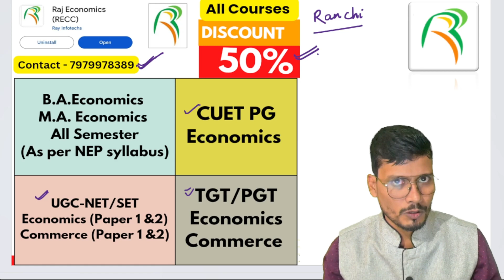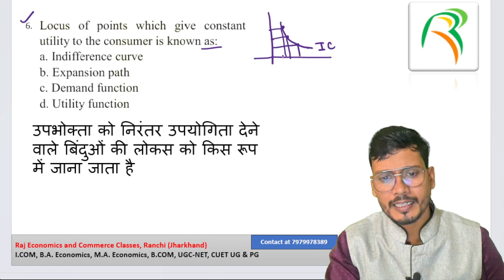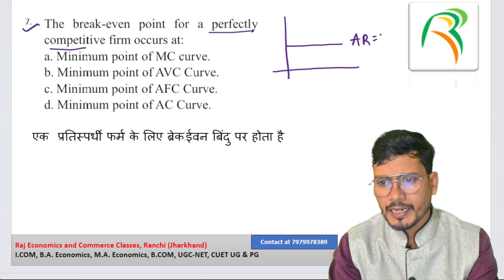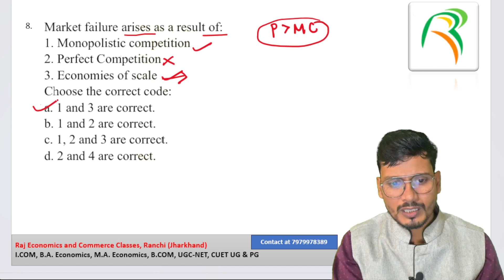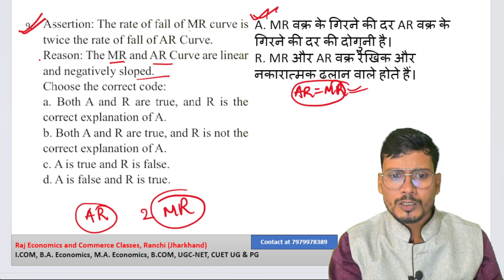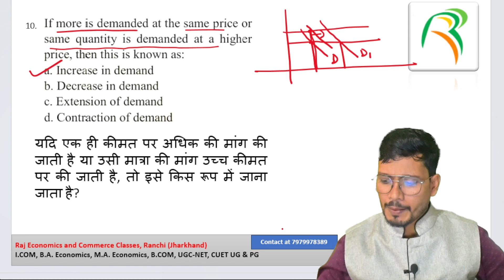Economics MCQs Series | Day 02 | UGC-NET/SET/TGT/PGT Economics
hello everyone. I have started the Economics MCQs Series for all competitive examinations of Economics like UGC-NET, JET, SET, CUET, TGT, and PGT.
kindly watch all the videos.

Address for offline classes:-
Opposite Tanishq showroom, beside women's college Arts block, circular road, Lalpur, Ranchi.